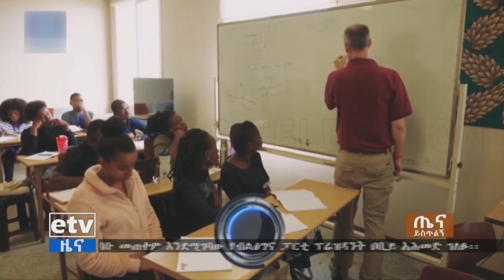በድሮን ትምህርት ቤት የምትማረው ኢትዮጵያዊት ወጣት የተለያዩ መረጃዎችን የሚሰበስብ ድሮን ሰርታ ለማብረር እቅድ እንዳላት ገለፀች፡፡